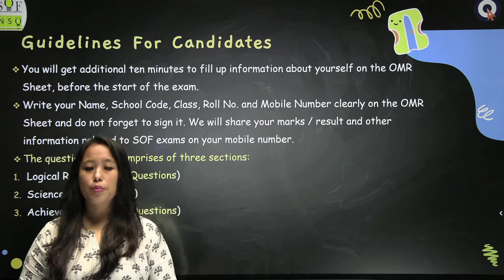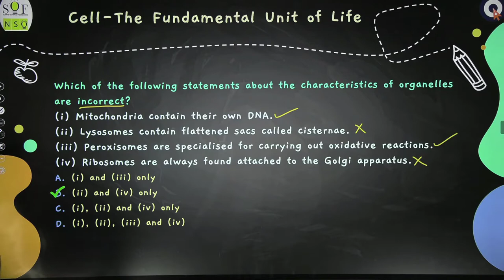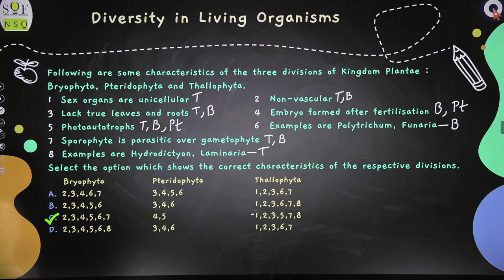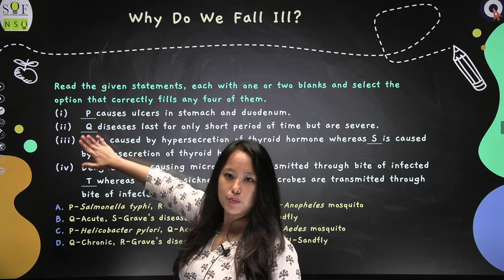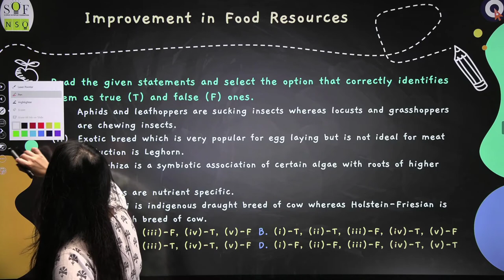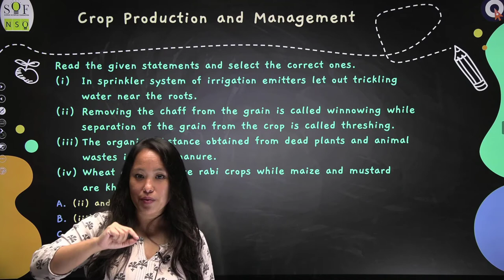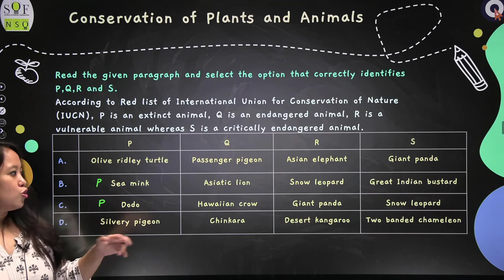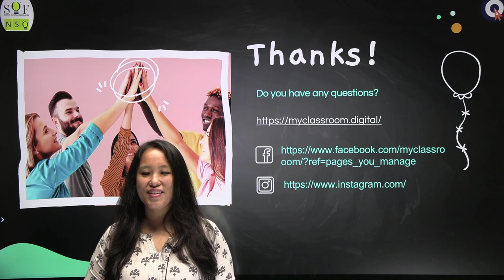NSO Class 9 Biology Previous Year Paper 2019-20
In this video we are discussing solution for NSO's Previous Year Question Papers for class  9th in which four subjects will be covered that is LOGICAL REASONING, BIOLOGY, CHEMISTRY & PHYSICS. This video is all about detailed solution of Previous Year Questions.

If you have any doubt related to NSO or you want to study any other topic related to NSO, please mention it in the comments below.

Telegram channel link for -